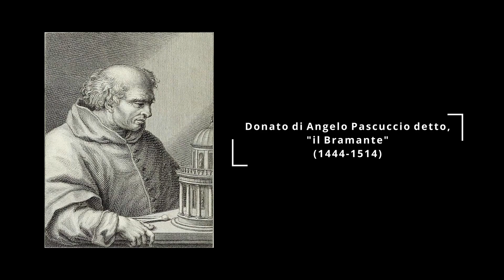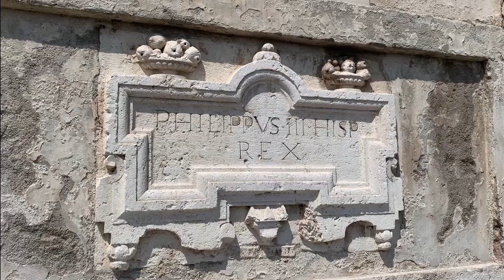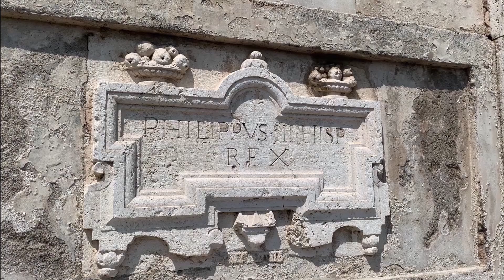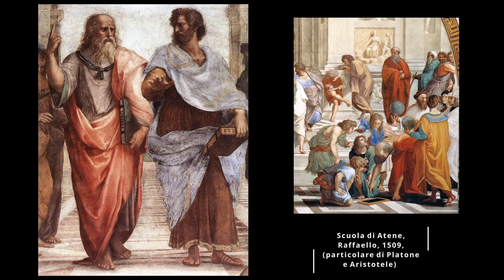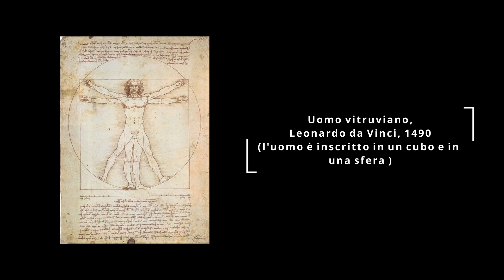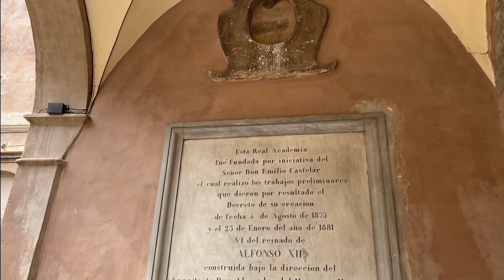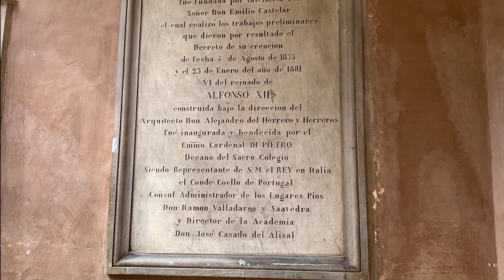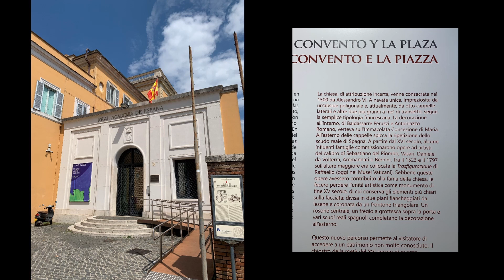PAPA BORGIA E IL TEMPIETTO DI BRAMANTE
In questo breve video ti racconto della nascita del Tempietto del Bramante a Roma, presso il complesso di San Pietro in Montorio. Segui con me le vicende che hanno portato alla ideazione ed edificazione di uno degli edifici più emblematici del Rinascimento Italiano.

Buona Visione!